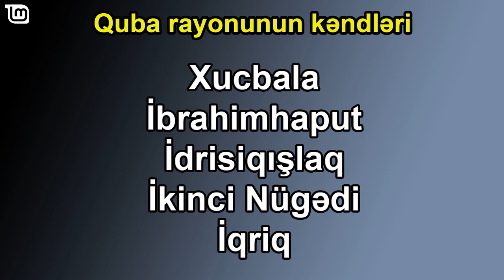Azərbaycanın Kəndləri - Quba Rayonunun Kəndləri / 2022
✔ Azərbaycanın Quba rayonunun kəndləri ilə tanış olaq

❤ Videolarım xoşunuza gəldisə kanalıma abunə olub videonu da bəyənə bilərsiniz. Şərh bölməsinə də video haqqında rəy yazmağı unutmayın...

► Sizlər üçün Maraqlı məlumatlar, Əyləncə, Musiqi, Şerlər, Animasiyalar, Qısa Filimlər, Maraqlı Maceralar və daha nələr nələr sizi gözləyir - Kanala abunə olmağı və videolarımızı bəyənməyi unutmayın.

∎ Etiketlər: leylamurad, leyla, murad, leyla murad, leyla murat, leyla, murad, leyla murat, murat, muradleyla, azərbaycan kəndləri, azerbaycan kendleri, kənd, kend, kəndimiz, kendimiz, azərbaycan, azerbaycan, azərbaycanın, azerbaycanin, kəndi, kendi, kənd həyatı, kend heyati, rayon, rayonu, rayonunun, kəndləri, kendleri, məlumat, melumat, 2022, kateqoruyası, kateqoriyasi, üzrə, uzre, a kateqoriyasi, kendlerimiz, şəhərlər, rayon, seher, seherler, kəndi, kendi, kəndlərimiz, gəzməli, kəndləri, kendleri, kəndlər, kendler, gezmeli, gözəl, gozel, görməli, gormeli, kəndimiz, kendimiz, quba, quba rayonu